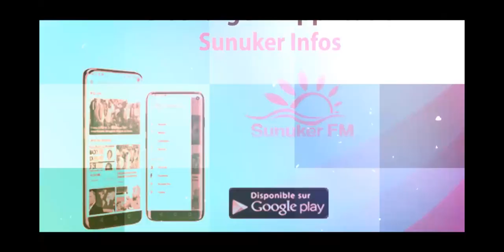"POLITIQUE DE DÉVELOPPEMENT LOCAL ET RURAL" AVEC MARIÉME SALL ET AWA THIANDOUM: Riposte Contre COVID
POLITIQUE DE DÉVELOPPEMENT LOCAL ET RURAL AVEC  MARIÉME SALL ET AWA THIANDOUM Theme: la riposte contre le COVID 19..les propositions de plans d"actions aux organisations locales..